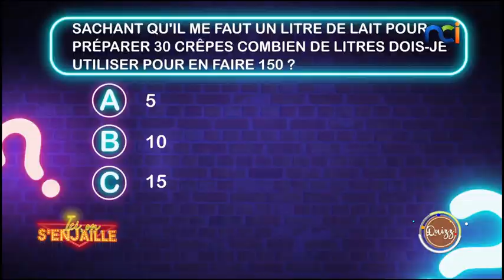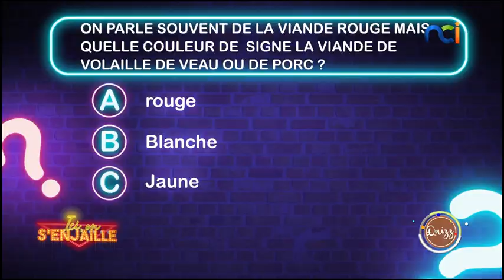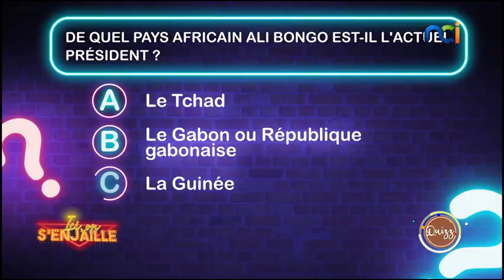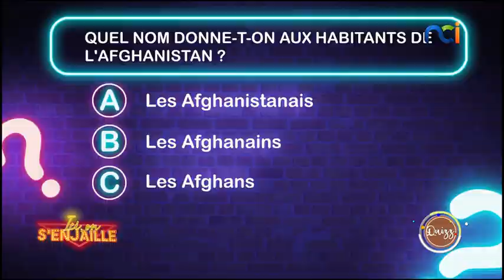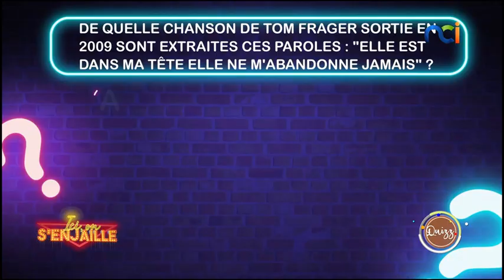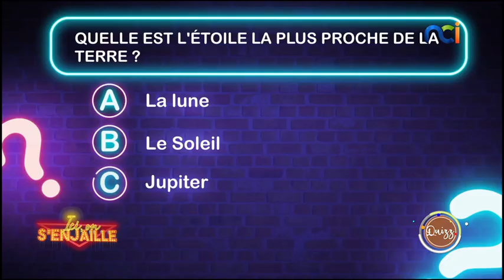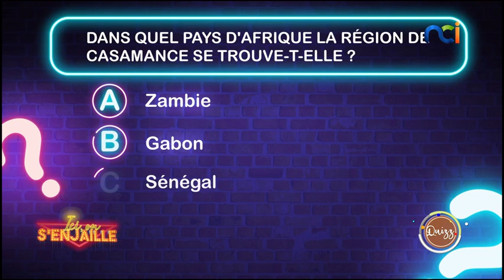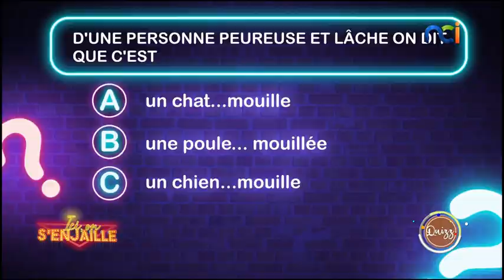Ici, On s'Enjaille | Sarra Messan, Davibe, Dusal, Flora, Fanafoule, Obin | Quizz